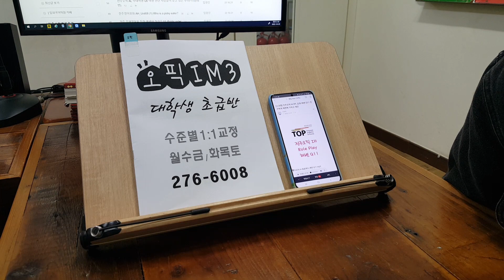대학생 취준 영어회화 직장인 오픽 성인어학원 OPIC 왕기초 스피킹 221031